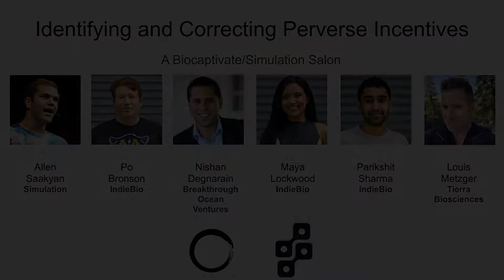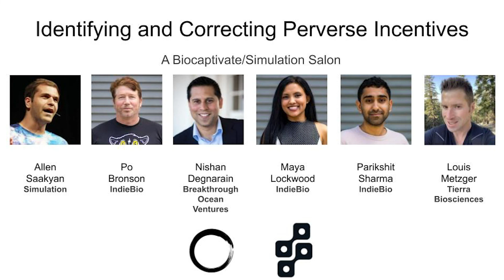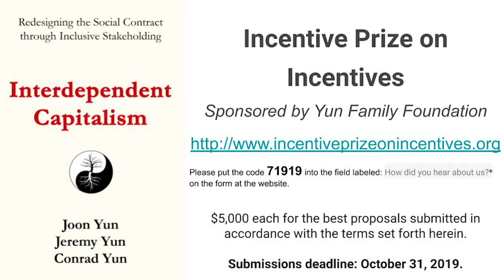Simulation | Biocaptivate #500 Identifying & Correcting Perverse Incentives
How are perverse incentives causing harm to individuals, to societies, and to the Earth? How can we intervene to change these incentives, and thereby achieve sustainable trajectories for humanity and the planet?

Speakers from left to right:
Allen Saakyan (Host, Simulation)
Po Bronson (Strategy Director, IndieBio)
Nishan Degnarain (Founder, Breakthrough Ocean Ventures)
Maya Lockwood (Communications Director, IndieBio)
Parikshit Sharma (Principal, IndieBio)
Louis Metzger (CSO, Tierra Biosciences; Co-Founder, Biocaptivate)

$5,000 each for the best proposals submitted
Use code "71919" in the field: "How did you hear about us?"
Submissions deadline is October 31st, 2019